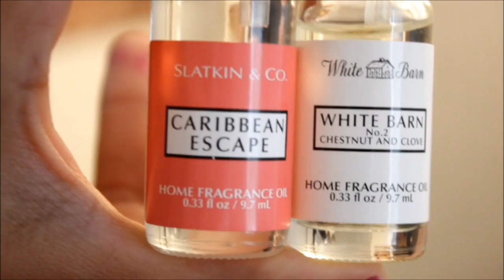♥COMPRAS DE OCTUBREEE!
GRACIAS POR TU VISITA, TE DEJO EL LINK DEL BLOG PARA QUE PUEDES VER DETALLES DE LAS COMPRAS ♥GPV→GraciasPorVer! Me pueden encontrar aqui ↓

INSTAGRAAM: alechandler

GRACIIIIIIIASSSS!♥